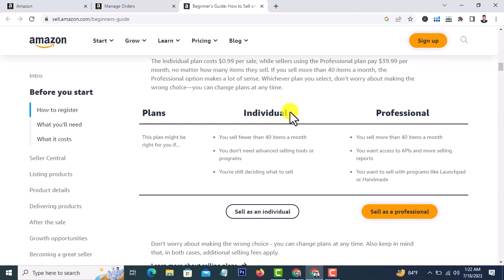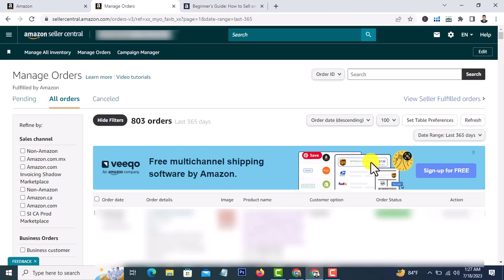Amazon Seller Account Types: Which One to Pick? Amazon FBA for Beginner in Bangla 2023: Step by Step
Greetings,

If you are planning to start your Amazon FBA business, one of the first decisions you will need to make is which account type to choose - Individual or Professional. Both account types have their own set of advantages and disadvantages, and the choice you make will depend on your specific needs and goals.

In this video, I am going to share my experience to you about amazon seller account types with details: which one to pick to start selling on Amazon. So, this video is much crutial for beginners who want to learn and start business with Amazon e-commerce marketplaces.

Amazon FBA in 2023 is a great opportunity for beginners looking to work from home and earn money online fast. I deeply believe that Amazon FBA is a special business model for new learners who are looking to take advantage of Amazon's exponential growth in near future years.

Rubel Hossain
Amazon FBA Expert, Amazon Business Consultant

Timestamps

0:00 - Introduction
2:02 - Amazon Seller Account Types: Individual vs Professional
9:57 - Conclusion

amazon fba for beginners 2023,
passive income,
amazon course bangla,
amazon fba course bangla,
amazon fba course online,
amazon course free,
how to sell on amazon,
amazon,
how to start an amazon fba business,
how to sell on amazon fba for beginners,
how to sell on amazon as an individual seller,
how to sell on amazon as an professional seller,
how to make money on amazon fba,
amazon seller,
amazon seller Bangladesh,
amazon business,
how to sell on amazon with no money